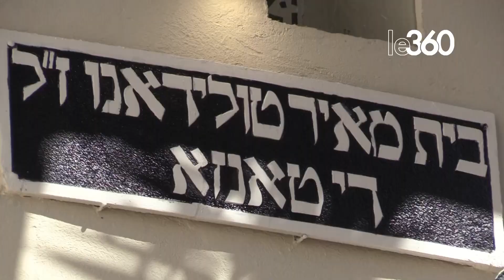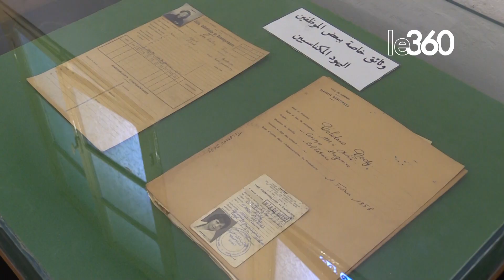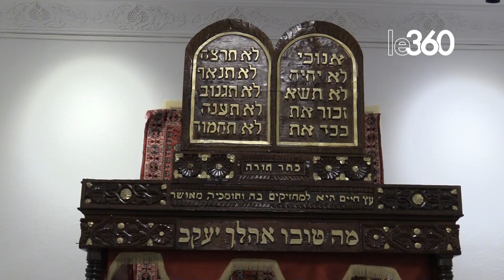Un joyau architectural restauré: la synagogue Meier Tolédano Di Tanja brille à nouveau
Ce mercredi 10 mai 2023 à Meknès, la synagogue Meier Tolédano Di Tanja a été officiellement inaugurée, marquant ainsi la restauration de ce lieu chargé d'histoire. Voici quelques images de cette célébration.